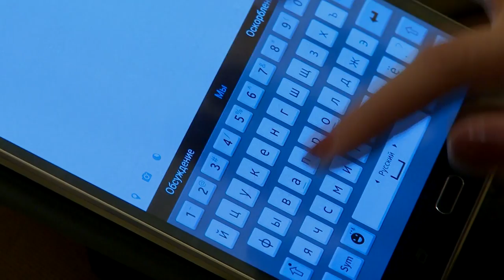Диалог 01.12.2015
Гость в студии заместитель руководителя Администрации Щёлковского муниципального района Николай ТОМАШОВ